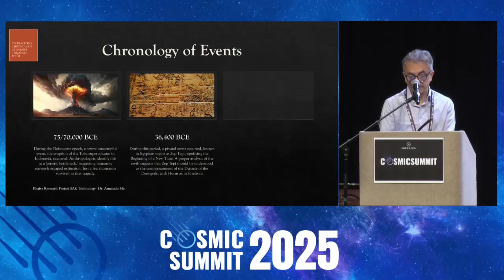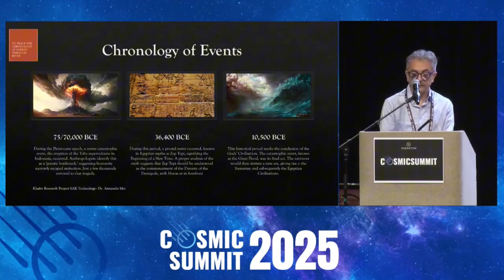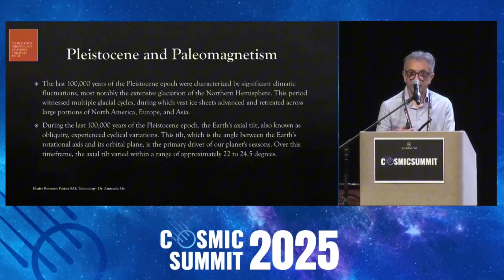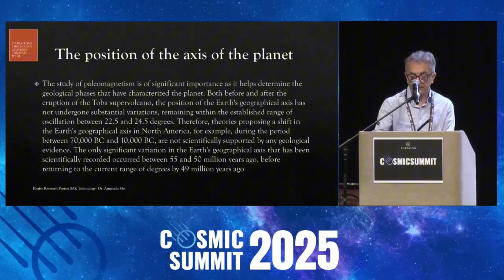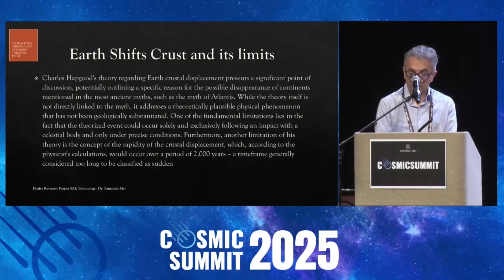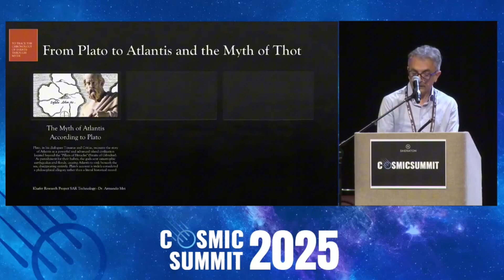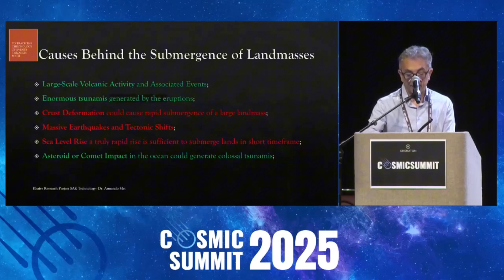The Science Inside the Myths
Are ancient myths preserving memories of real disasters?

This clip from Cosmic Summit 2025 explores how stories of gods, floods, and lost civilizations may encode actual geological and astronomical events. From the eruption of the Toba supervolcano to the rise and collapse of early societies, scientific data is starting to align with mythological timelines.

The ancient texts may not just be symbolic…they could be warnings.